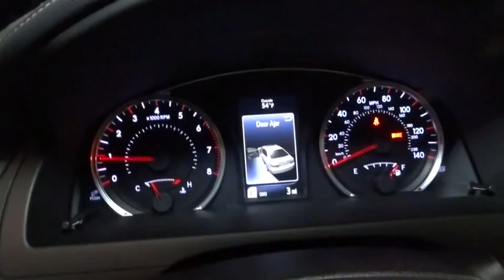2016 Toyota Camry Hillside, Newark, Union, Elizabeth, Springfield, NJ 800958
Radio: Entune Audio -inc: Entune multimedia bundle, 6.1 touch-screen display, AM/FM CD player, MP3/WMA playback capability, 6 speakers, auxiliary audio jack, USB 2.0 port w/iPod connectivity and control, hands-free phone capability, phone book access, advanced voice recognition, SIRI Eyes Free and music streaming via Bluetooth wireless technology,Radio w/Seek-Scan, Clock, Speed Compensated Volume Control and Steering Wheel Controls,Window Grid Antenna,Radio: Entune Audio -inc: Entune multimedia bundle, 6.1 touch-screen display, AM/FM CD player, MP3/WMA playback capability, 6 speakers, auxiliary audio jack, USB 2.0 port w/iPod connectivity and control, hands-free phone capability, phone book access, advanced voice recognition and music streaming via Bluetooth wireless technology,Variable Intermittent Wipers,Grille w/Chrome Bar,Fully Galvanized Steel Panels,Light Tinted Glass,Tires: P215/55R17 AS,Clearcoat Paint,Compact Spare Tire Mounted Inside Under Cargo,Fixed Rear Window w/Defroster,Black Grille w/Body-Color Surround,Body-Colored Front Bumper,Body-Colored Rear Bumper,Front License Plate Bracket,Front Windshield -inc: Sun Visor Strip,Fully Automatic Projector Beam Halogen Daytime Running Headlamps w/Delay-Off,Trunk Rear Cargo Access,Body-Colored Door Handles,Chrome Side Windows Trim,Wheels: 7.0J x 17 Alloy -inc: graphite finish,Steel Spare Wheel,Lip Spoiler,Body-Colored Power Heated Side Mirrors w/Manual Folding,Manual Air Conditioning,Fade-To-Off Interior Lighting,Power 1st Row Windows w/Driver And Passenger 1-Touch Up/Down,Fabric Seat Trim,Front Map Lights,5 Person Seating Capacity,FOB Controls -inc: Trunk/Hatch/Tailgate,Trip Computer,Remote Keyless Entry w/Integrated Key Transmitter, 2 Door Curb/Courtesy, Illuminated Entry, Illuminated Ignition Switch and Panic Button,Manual Adjustable Front Head Restraints and Fixed Rear Head Restraints,Front Cupholder,Leather/Metal-Look Gear Shift Knob,Engine Immobilizer,Analog Display,Full Cloth Headliner,Seats w/Cloth Back Material,60-40 Folding Bench Front Facing Fold Forward Seatback Rear Seat,Cargo Area Concealed Storage,Instrument Panel Covered Bin, Driver / Passenger And Rear Door Bins,Full Carpet Floor Covering,Interior Trim -inc: Metal-Look Instrument Panel Insert, Metal-Look Door Panel Insert, Metal-Look Console Insert, Chrome And Metal-Look Interior Accents,Full Floor Console w/Covered Storage, Mini Overhead Console w/Storage and 2 12V DC Power Outlets,HVAC -inc: Underseat Ducts,Outside Temp Gauge,Delayed Accessory Power,Valet Function,Driver And Passenger Visor Vanity Mirrors w/Driver And Passenger Auxiliary Mirror,Illuminated Locking Glove Box,Rear Cupholder,Gauges -inc: Speedometer, Odometer, Engine Coolant Temp, Tachometer, Trip Odometer and Trip Computer,Cruise Control w/Steering Wheel Controls,Power Door Locks w/Autolock Feature,Sliding Front Center Armrest and Rear Center Armrest,Carpet Floor Trim and Carpet Trunk Lid/Rear Cargo Door Trim,Power Rear Windows,Sport Fabric Softex-Trimmed Front Seat Trim,Cargo Space Lights,Leather/Piano Black Gear Shift Knob,Sport Leather Steering Wheel,Driver Foot Rest,Remote Releases -Inc: Mechanical Trunk/Hatch and Mechanical Fuel,Manual Tilt/Telescoping Steering Column,Day-Night Rearview Mirror,2 12V DC Power Outlets,Front Bucket Seats -inc: 8-way power driver's seat w/power lumbar support, 4-way manual front passenger seat and seatback pockets,Air Filtration,17 Gal. Fuel Tank,4-Wheel Disc Brakes w/4-Wheel ABS, Front Vented Discs and Brake Assist,3.63 Axle Ratio,Front-Wheel Drive,Gas-Pressurized Shock Absorbers,Strut Rear Suspension w/Coil Springs,Transmission w/Sequential Shift Control w/Steering Wheel Controls,Electric Power-Assist Speed-Sensing Steering,Strut Front Suspension w/Coil Springs,Battery w/Run Down Protection,Front And Rear Anti-Roll Bars,Engine: 2.5L I-4 DOHC SMPI,Single Stainless Steel Exhaust w/Chrome Tailpipe Finisher,Transmission: 6-Speed Automatic -inc: paddle shifters,Sport Tuned Suspension,Rear Child Safety Locks,Side Impact Beams,Outboard Front Lap And Shoulder Safety Belts -inc: Rear Center 3 Point, Height Adjusters and Pretensioners,Electronic Stability Control (ESC),ABS And Driveline Traction Control,Driver And Passenger Knee Airbag and Rear Side-Impact Airbag,Tire Specific Low Tire Pressure Warning,Rear Camera,Dual Stage Driver And Passenger Seat-Mounted Side Airbags,Dual Stage Driver And Passenger Front Airbags,Curtain 1st And 2nd Row Airbags,Airbag Occupancy Sensor,Back-Up Camera